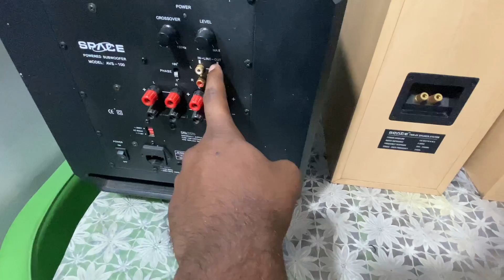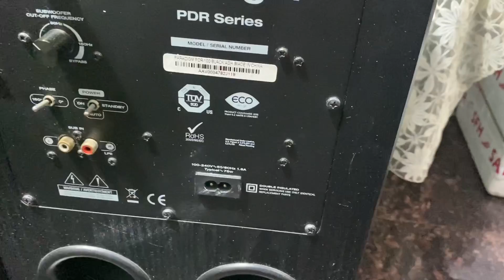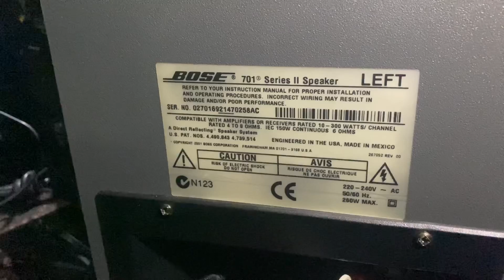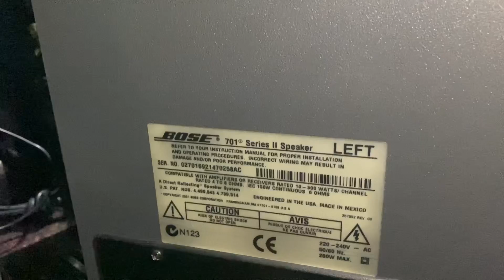Home Theatre Tower Speakers package for Sale @ low price . Call @ 9353597150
Gopi - 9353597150 whatsapp (the products which shown in the video only available dont ask for specific models)

All Over India Delivery Avaliable.